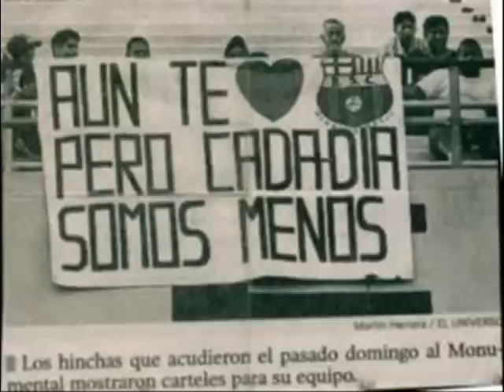Barcelocas Meco Trailer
Barcelonistas mostrando toda su mariconada que llevan por dentro.. Todo el mundo sabe q los toreros son los mecos del barrio... Putas de Papa Emelec.